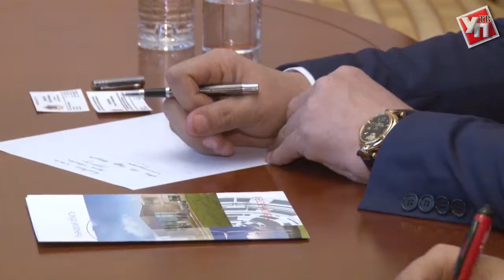УАЗики планируют производить в Кыргызстане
О сотрудничестве договорились губернатор Сергей Морозов и президент Кыргызского союза промышленников и предпринимателей Жыргалбек Сагынбаев.